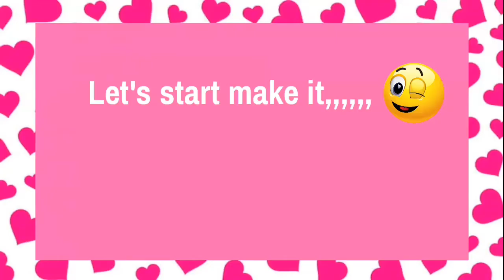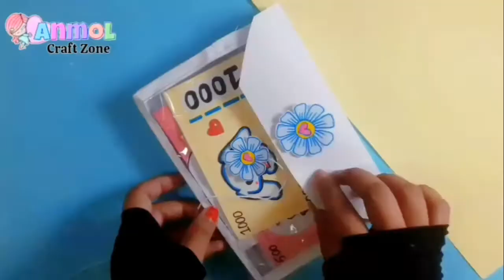how to make paper file / handmade paper file folder /Diy paper file for school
I hope you like it ! plz fully watch 😊

how to make file folder,diy file folder craft idea,file folder,paper craft,diy file folder with newspaper,how to make file folder in laptop,file folder with color paper,homemade things,diy craft idea,teachers day greeting card,diy craft,art and craft,twin tag,diy,paper craft idea,file folder,document holder